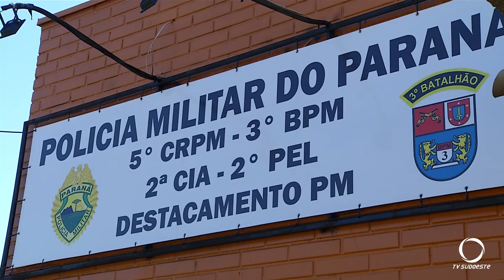Criança de cinco anos se perde em área de mata no município de Mariópolis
Tivemos um final feliz para a história.